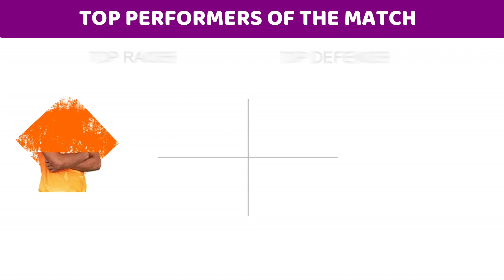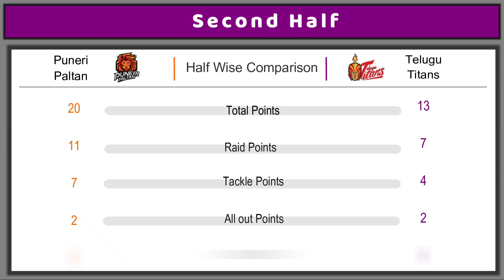Puneri Paltan vs Telugu Titans Highlights | 25 December 2021 | Pro Kabaddi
Puneri va Titans match highlight

KHEL KABADDI
NOTE :-
This video is made by me for knowledgeable purposes. The graphics added in this video and animations made are totally edited by me even the voice over is also done by myself only.